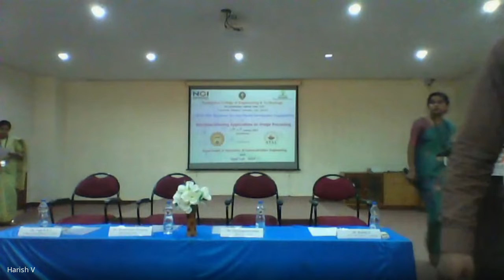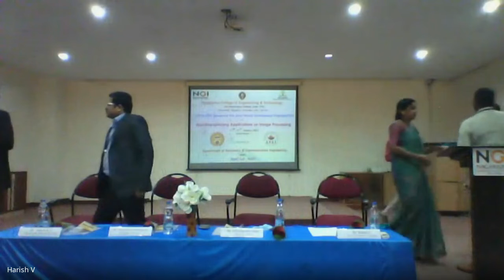Inauguration of ATAL sponsored 5 days FDP on Machine Learning Applications on Image processing